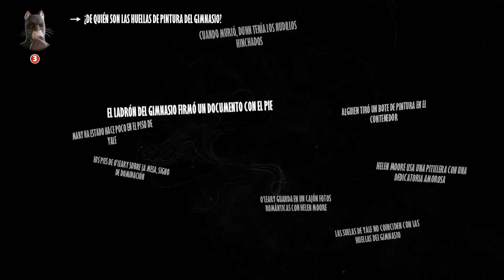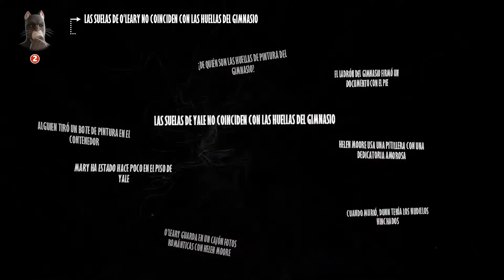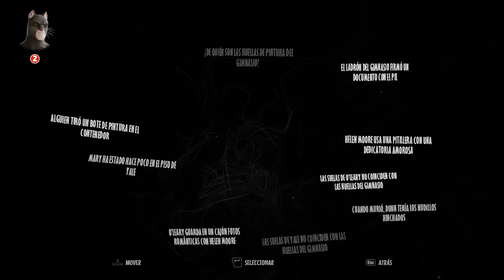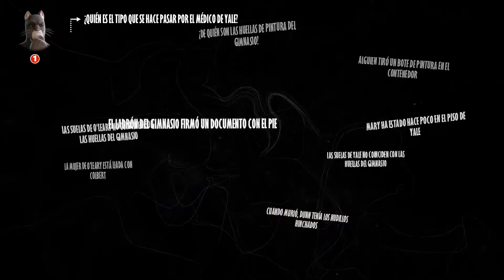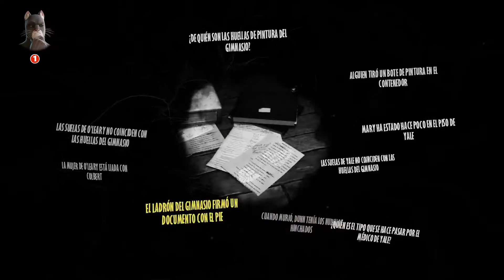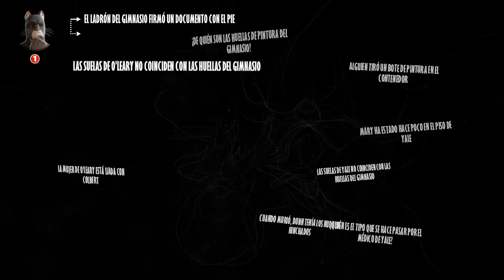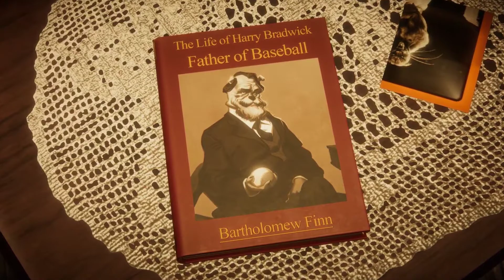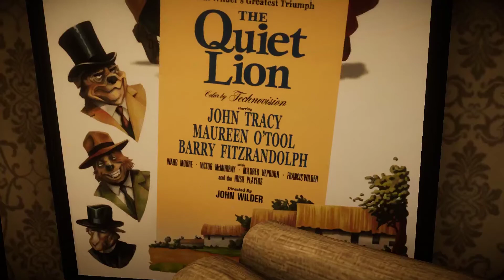BLACKSAD: UNDER THE SKIN - 11 - Desastre en el club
Undécima parte de Blacksad: Under the Skin
Continuamos con el gato detective en el club: han revuelto el despacho de Sonia, y seguimos el rastro pero.. oh, ¡no!